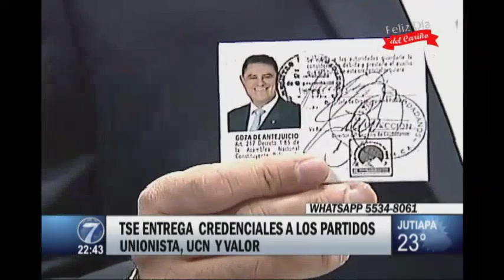Binomios reciben sus credenciales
Los partidos políticos Unionistas, UCN y Valor recibieron credenciales

Los binomios de tres partidos políticos se acercaron al Tribunal Supremo Electoral para adquirir las credenciales que los acreditan como candidatos a la Presidencia y Vicepresidencia de la República.